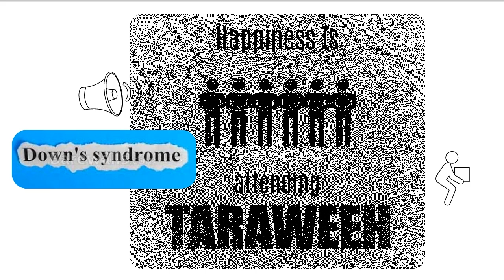I cannot hide my tears | Tiny Story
A beautiful tiny story of a down syndrome person worshiping Almighty and his loves towards Almighty.